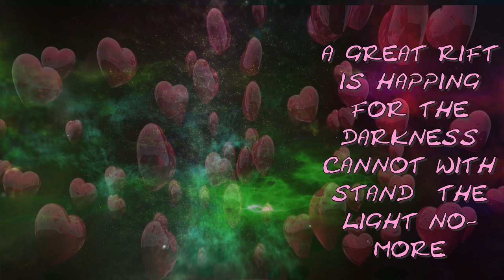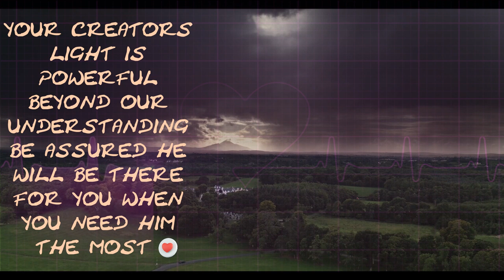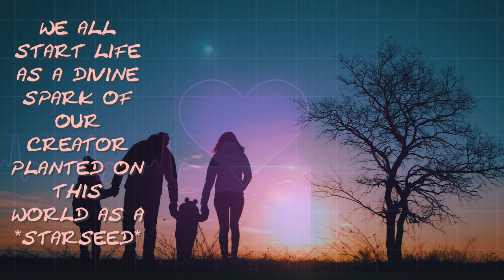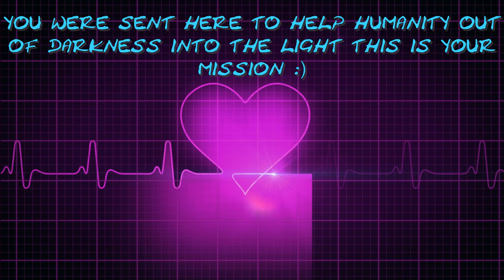Indepth look movie icon position w real results Panasonic fz series bridge cameras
This video is a compilation of the movie icon position with real results for most of the Panasonic fz series bridge cameras with more color tools to work with along with 9 photo scenes a preview of each and their effects. a sneak peek into my next video on "white balance w true color correction" thank you my angles for being supportive & positive have a beautiful day. spiritualawakening bridge panasoniclumix panasonic # panasonic bridge cameras